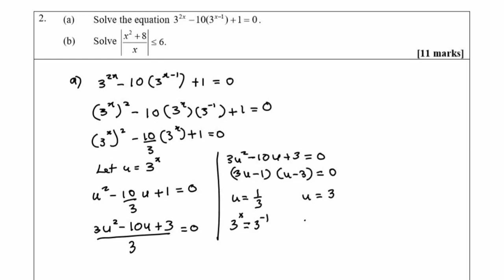W16 PartB 2